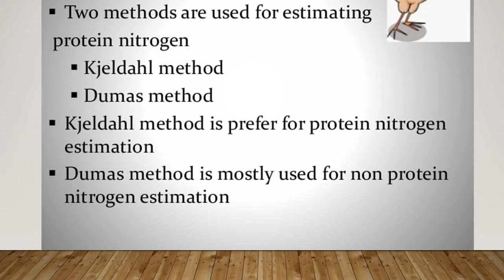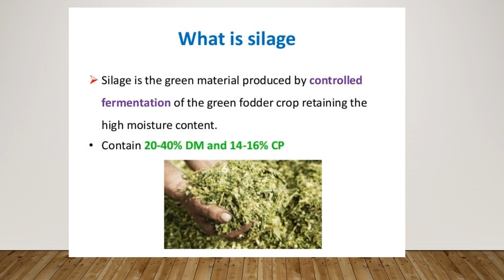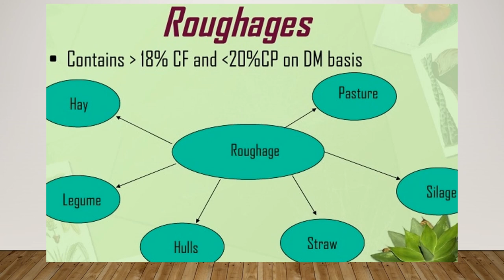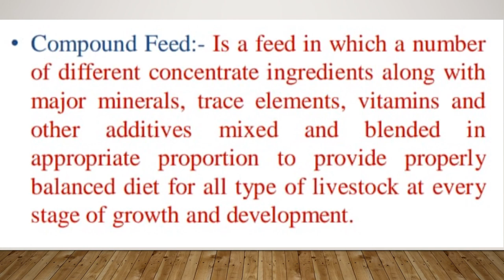Animal nutrition practical 1 [unit-1,2]